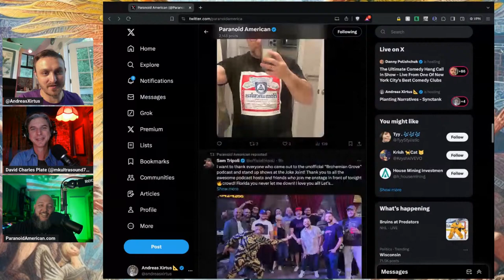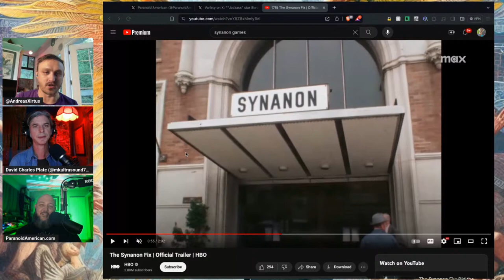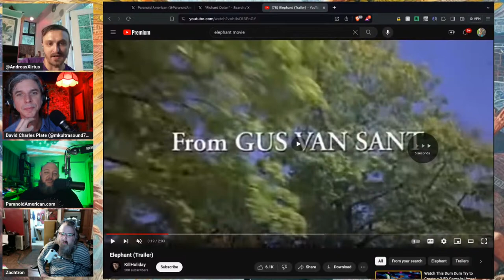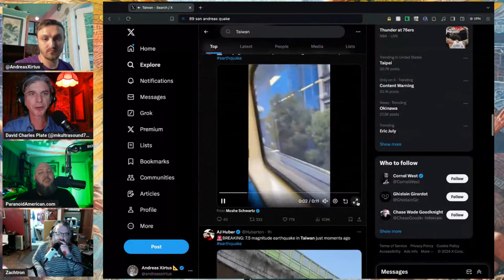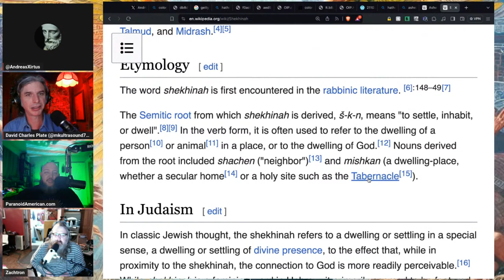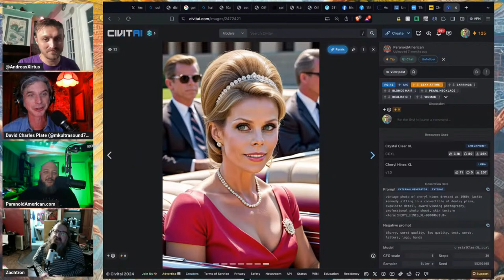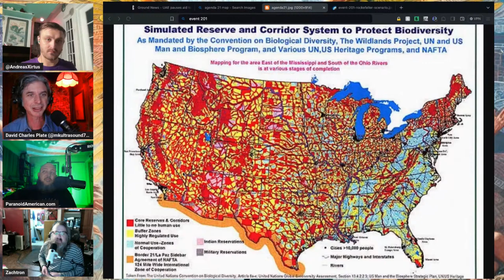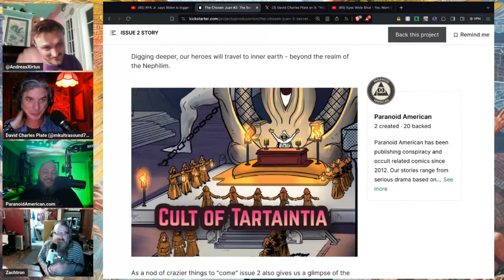Planting Narratives - Synctank